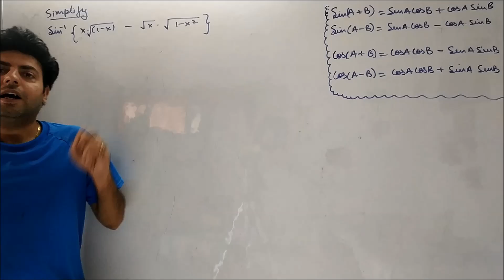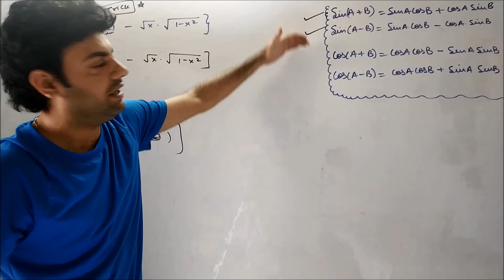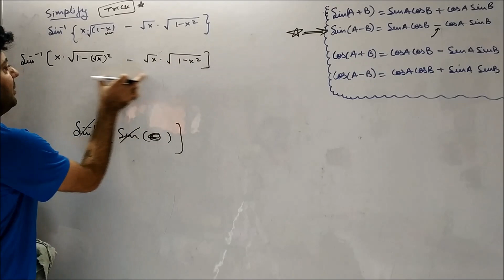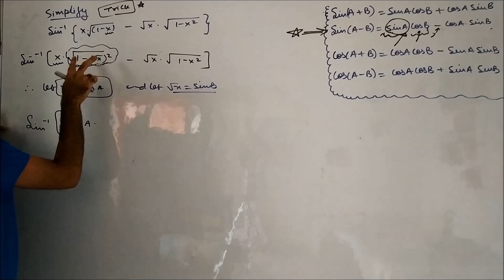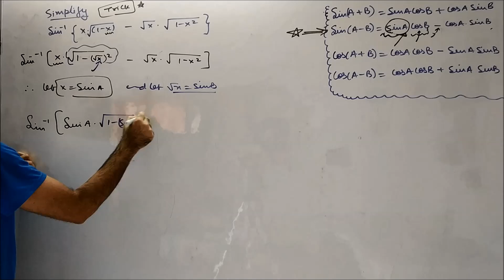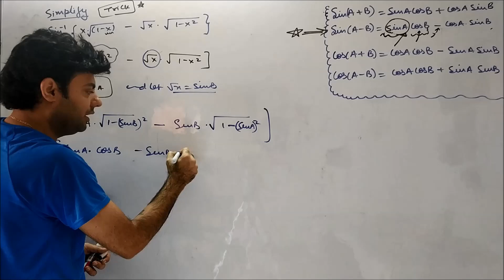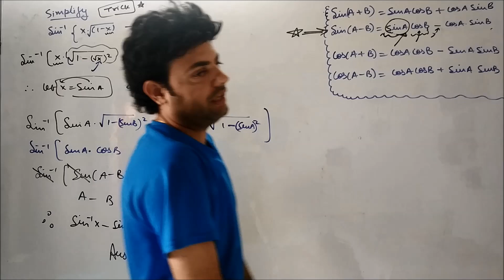Sin ^-1 {x (1-x)^-2 - x^-2 (1-x^2)^-2} # 12TH INVERSE TRIGO SUPER IMPORTANT QUESTION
VIDEO EXPLAINS A VERY IMPORTANT QUESTION OF INVERSE TRIGO.
BEST TUTORIALS FOR ALL CLASSES ESPECIALLY FOR BOARD CLASSES (10&12)
FROM BEST TEACHERS
from  @TENEX TUTORIALS Tenex Tutorials
Bldg. P2, Second, Pilanji, Sarojini Nagar, New Delhi, Delhi 110023

Tenex Tutorials
Sd-06 sector 116, opposite grihpravesh appt sec77, noida, UP 201306
Easy explanation of most important question and expected question of 12th Inverse trigonometry